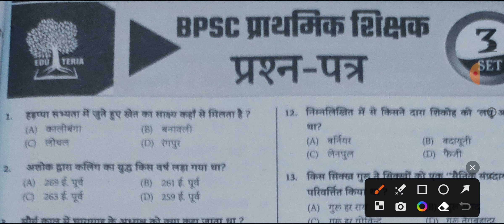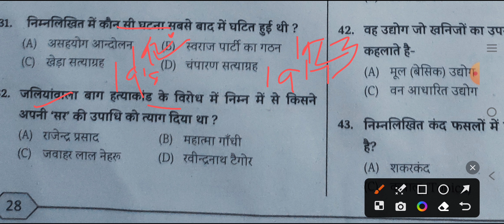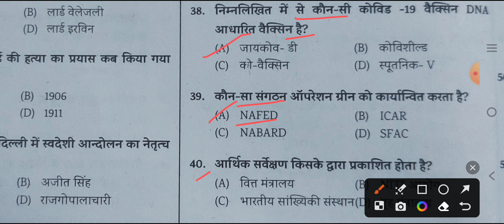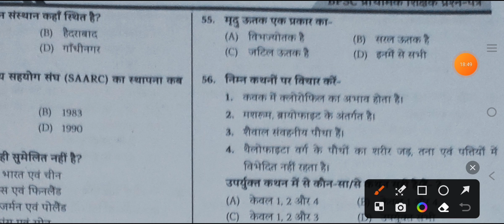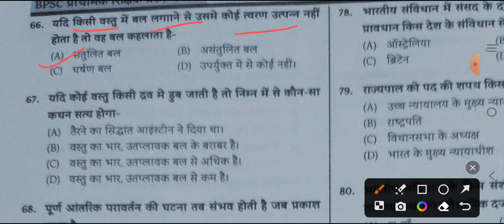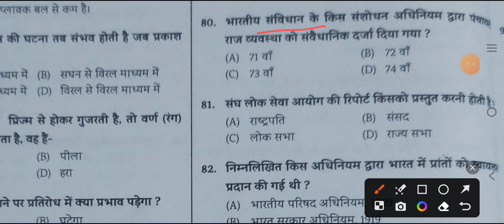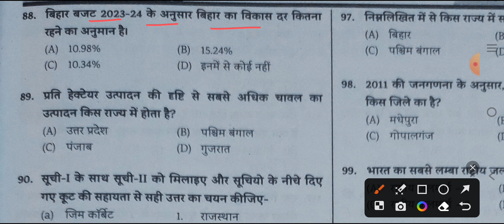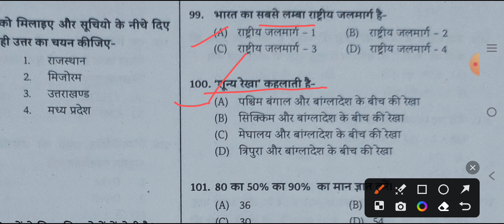BPSC Bihar Shikshak practice set -3 |Eduteria Practice Set No.-03